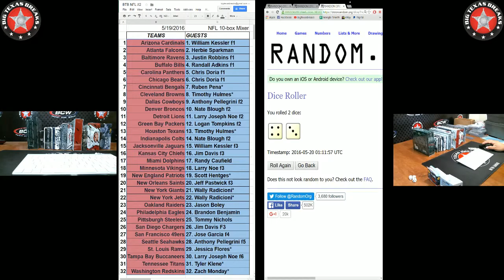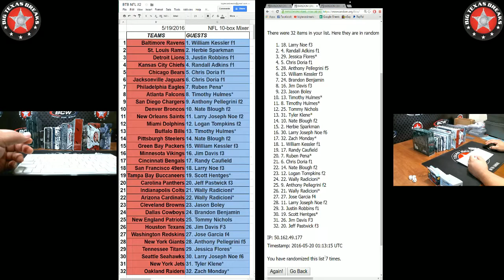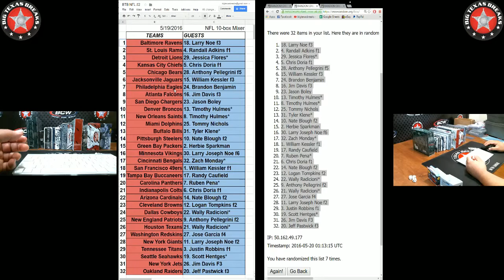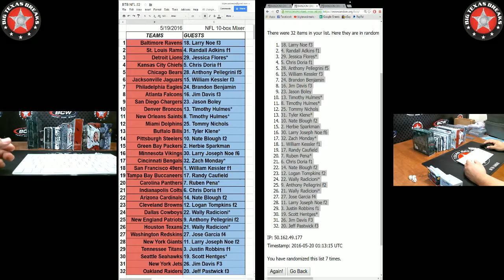5/19/16 NFL 10-box Mixer - TEAMS Randomization